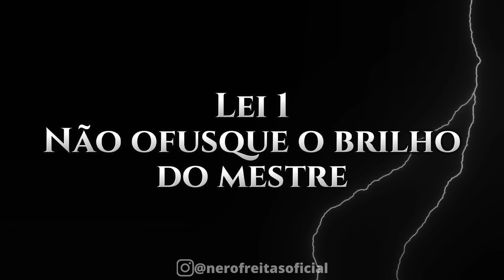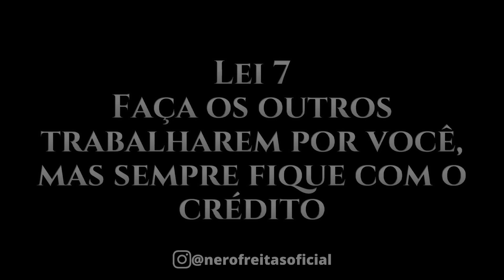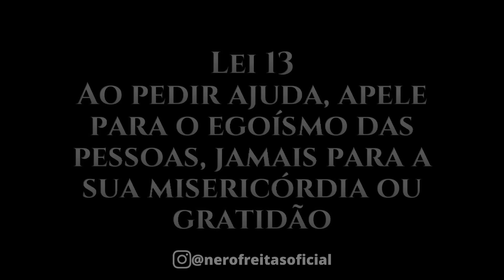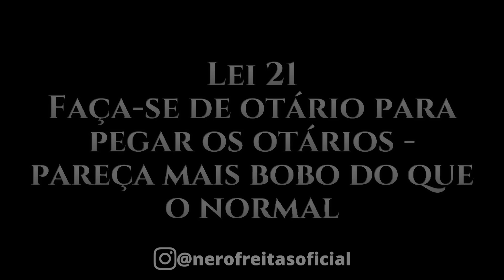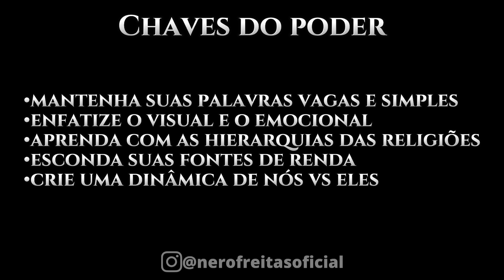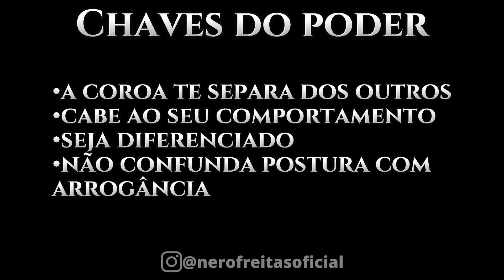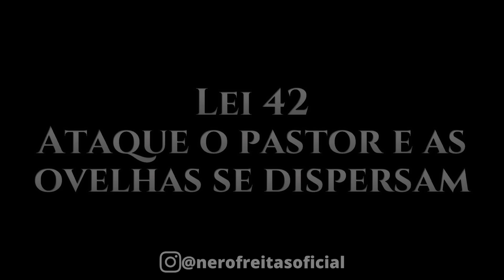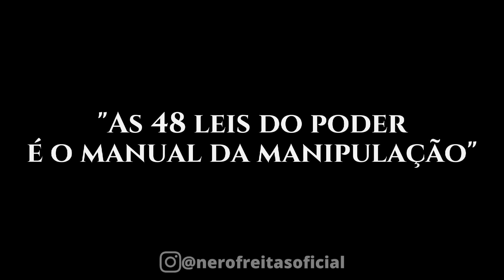AS 48 LEIS DO PODER | O MANUAL DA MANIPULAÇÃO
📷Meu instagram: @nerofreitasoficial

As 48 leis do poder é um livro centrado em torno de poder e estratégias, portanto é um livro controverso entre alguns, muitos o odeiam, muitos o amam... acredito que a coisa mais importante em qualquer novo conhecimento ou ideia encontrada é manter a mente aberta. há muito valor nas ideias que esse livro discute que podem ser facilmente aplicados na sua vida.
"O homem que tenta ser bom o tempo todo esta fadado à ruína entre os inúmeros outros que não são bons" - Nicolau Maquiavel Todos querem ter poder. Mas poucos sabem o que fazer para alcançá-lo. Como conseguir aquela promoção tão esperada? O que fazer para conquistar a admiração dos colegas e neutralizar quem vive tentando derrubá-lo? Como ser o queridinho do chefe? Em As 48 leis do poder, o leitor aprende a manipular pessoas e situações para alcançar seus objetivos. E descobre por que alguns conseguem ser tão bem-sucedidos, enquanto outros estão sempre sendo passados para trás. Querer ser melhor do que o chefe, por exemplo, é um erro fatal. "Faça com que as pessoas acima de você se sintam confortavelmente superiores(...) Faça com que seus mestres pareçam mais brilhantes do que são na realidade e você alcançará o ápice do poder", diz Robert Greene no capítulo “Não ofusque o brilho do mestre”. Além de oferecer o “caminho das pedras”, ele cita casos de sucesso e de fracasso revelados à luz de suas regras. Para ilustrar o que diz, Greene recorre a fábulas e a episódios reais da História, e usa e abusa de citações. O leitor se embrenha pela cartilha através de estrategistas como Clausewitz e Sun-Tsu, estadistas como Bismarck, sedutores como Casanova, filósofos como Nietzsche, escritores como Balzac e, claro, diplomatas como Maquiavel. Os textos abarcam um período de mais de três mil anos e foram pinçados em civilizações tão diferentes quanto a antiga China e a Itália renascentista. E, para quem acredita que participar de jogos de poder é uma atividade condenável, ele faz um alerta: Não adianta querer ficar de fora. O mundo é como um imenso e dissimulado cassino e todos nós fazemos parte dele. Quanto mais rápido você descobrir as regras do jogo, maiores serão as suas chances de sucesso. "Se o jogo do poder é inevitável, vale mais ser um artista do que negar ou agir desastradamente", diz Greene.

00:00 - Introdução
01:37 - Lei 1
03:29 - Lei 2
05:16 - Lei 3
07:09 - Lei 4
08:47 - Lei 5
10:08 - Lei 6
11:07 - Lei 7
12:28 - Lei 8
13:52 - Lei 9
15:13 - Lei 10
16:34 - Lei 11
18:01 - Lei 12
19:10 - Lei 13
20:32 - Lei 14
21:50 - Lei 15
23:04 - Lei 16
24:29 - Lei 17
25:53 - Lei 18
27:08 - Lei 19
28:16 - Lei 20
29:21 - Lei 21
30:27 - Lei 22
31:43 - Lei 23
32:53 - Lei 24
34:23 - Lei 25
35:37 - Lei 26
36:48 - Lei 27
38:32 - Lei 28
39:44 - Lei 29
41:05 - Lei 30
42:16 - Lei 31
43:23 - Lei 32
44:48 - Lei 33
45:54 - Lei 34
47:19 - Lei 35
48:22 - Lei 36
49:45 - Lei 37
50:48 - Lei 38
52:06 - Lei 39
53:11 - Lei 40
54:41 - Lei 41
55:54 - Lei 42
57:16 - Lei 43
58:36 - Lei 44
59:44 - Lei 45
01:00:56 - Lei 46
01:02:04 - Lei 47
01:03:08 - Lei 48